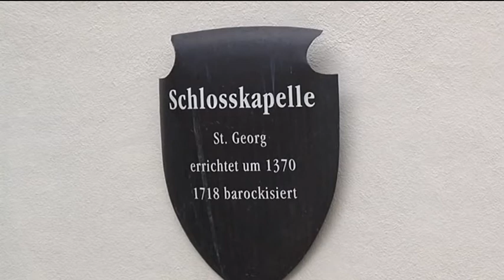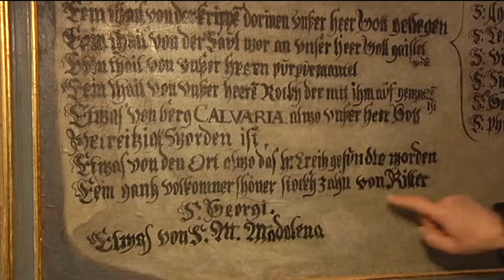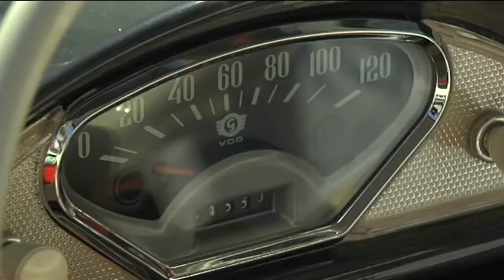Treffpunkt Freizeit, den 25.Mai 2013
Er wohnt in München, sie in Kiel. Die Lösung ist klar: Goggomobil." Mit diesem Werbespruch warb vor über 50 Jahren der Automobilhersteller Hans Glas für seinen Kleinstwagen. 1955 rollten die ersten Fahrzeuge vom Band und schnell wurde das Goggomobil zu einem der beliebtesten Kleinwagen. Bis heute finden sich treue Fans des Autos. Viele von ihnen trafen sich in diesen Tagen in Ottobeuren. Denn dort fand das 40. Glas- und Goggomobiltreffen statt. Treffpunkt Freizeit hat das Treffen begleitet. Außerdem setzen wir die Burgenreihe fort. Dieses Mal geht es zu einer äußerst gut erhaltenen Burg :der Mindelburg im Unterallgäu. Dorothea Seifert hat dort von Christian Schedler, dem Leiter des Kulturamts Mindelheim, eine kleine Führung bekommen.